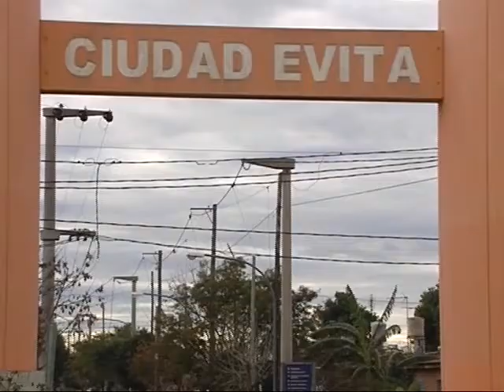Ciudad Evita: buscan rastros de Jimena Natalí Arias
En la jornada de hoy continuaron los allanamientos por parte de las fuerzas de seguridad. La joven desapareció en 2012.